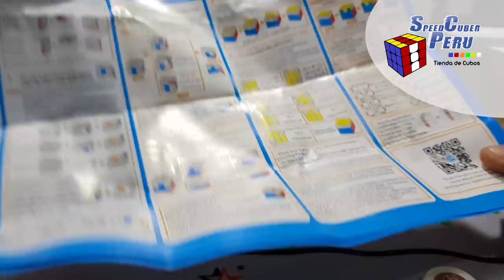EXPLOTÉ DE EMOCIÓN💣 GAN 356 R | Review en español | Speedcuber Perú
Tu tienda de cubos favorita te trae la revisión del 3x3 Gan 356 R, en donde la fábrica Gan ya se anima a ofrecer lo mejor de su tecnología a un precio de locura y al alcance de todos, es increíble!!